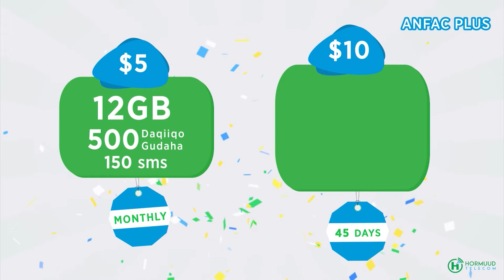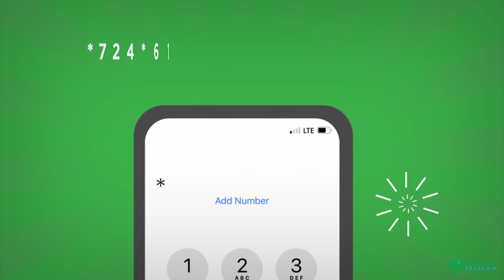Shacabka Muqdisho ayaa ka aragti dhiibtey heshiiska dowladaha Somaliya iyo Imaaraadka Carabta.